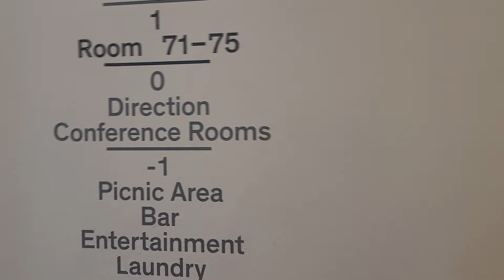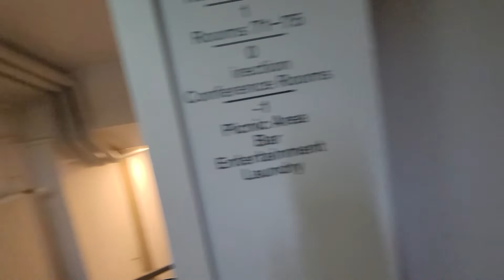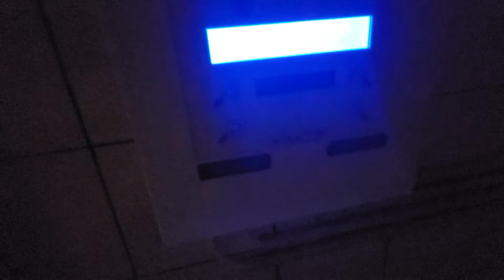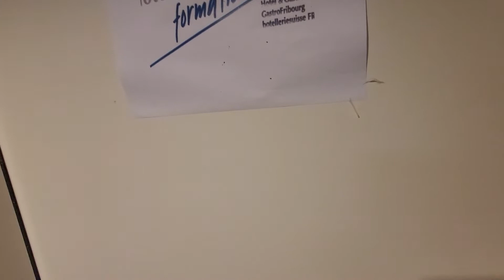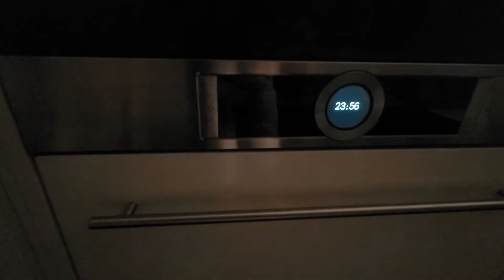스위스 제네바 호스텔 내부공개 Geneva hostel in Switzerland